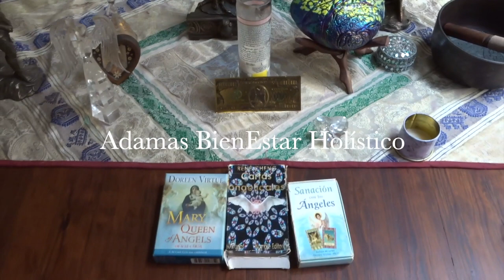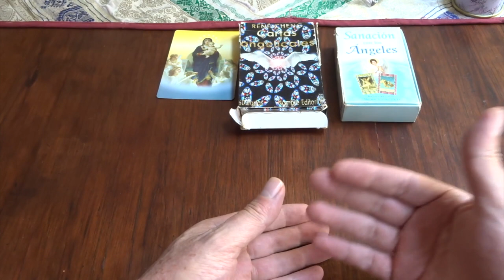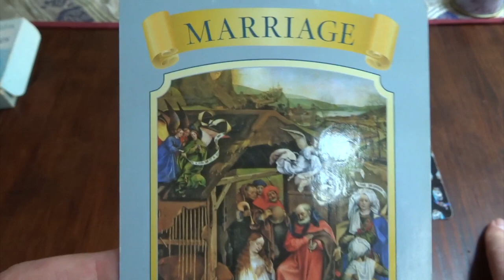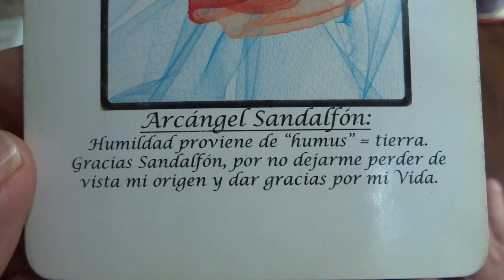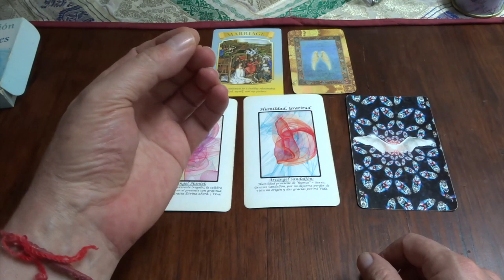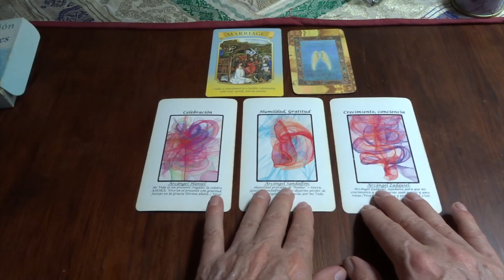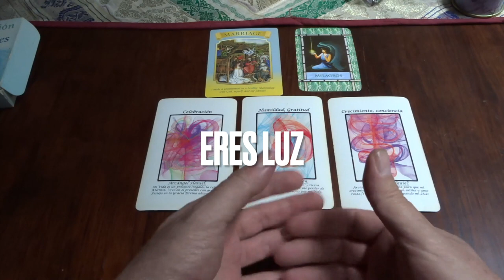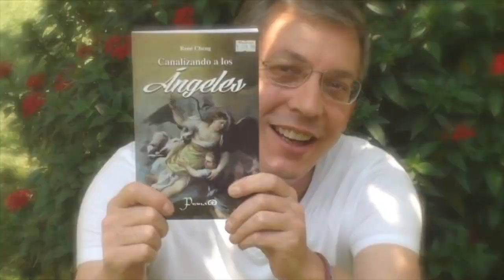Oráculo de ángeles del 1 al 7 de agosto del 2022 / Adamas - BienEstar Holístico canal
ORÁCULO O LECTURA:

Mensaje general de la Virgen María para toda la semana: matrimonio (unión, familia).
Lunes y martes: arcángel Haniel: celebración.
Miércoles y Jueves: arcángel Sandalfón: humildad, gratitud.
Viernes, sábado y domingo: arcángel Zadquiel: crecimiento, conciencia.
Mensaje adicional de los ángeles para todos nosotros, en especial, para los que cumplen años o celebran algo: milagros.

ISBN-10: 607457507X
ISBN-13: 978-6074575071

¡ Infinitas GRACIAs !